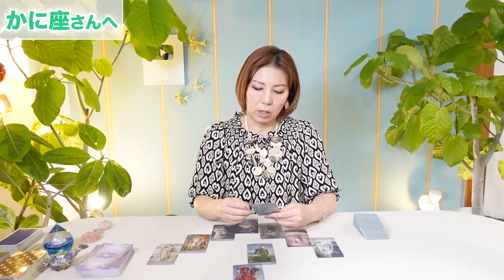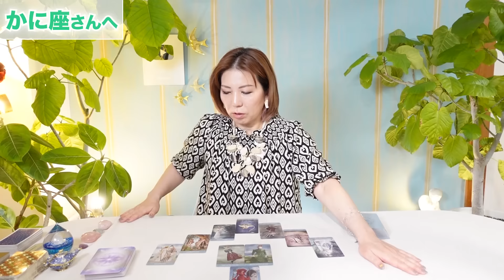♋️【5月前半】かに座さんへ「今すぐ行きましょう！魂のつながりを感じる仲間との豊かな時間！」星読み＆タロット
5月は強い発展運がある時ですし、2024年の中でも大きな転機となり得る時期なので、5月8日新月に自分にとっての願いを意図し、有益に活かしてください。

🔹運勢がわかる✴︎カペラノートはこちらからどうぞ。

ターラ